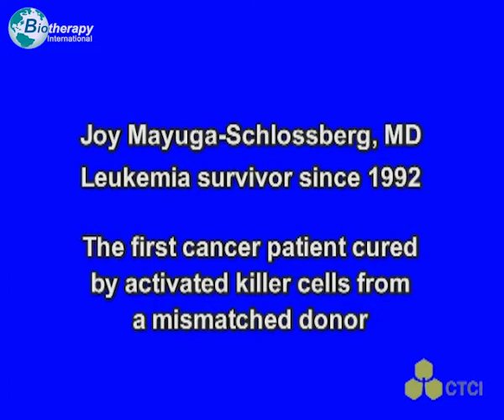World's First Blood Cancer Cure Using Cell Therapy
The first patient in the world to be cured of blood cancer (Leukemia) underwent cell immunotherapy using initially mismatched T-lymphocytes (killer cells).

A 12-year-old Joy was diagnosed with Acute myeloid leukemia, experts from the Philippines tried to treat her, but without success. Then Joy was brought to the Los Angeles Medical Center, California, USA. The diagnosis was confirmed and the chemotherapy protocols were started immediately. After several chemotherapy cycles, Joy had a remission, but unfortunately, the disease did not recede for a long time. After only 2 months of remission, Joy began an aggressive relapse. Specialists in California could not resume chemotherapy courses, as cancer cells become resistant to chemo. Then the only possible salvation for Joy was bone marrow transplantation (allogeneic). Unfortunately, having searched all donor databases in the USA and in the world, they could not find a suitable donor for Joy.

The only person who was a little fit to be a donor was mom Joy. But despite the approximately similar parameters of mom as a donor, bone marrow transplantation was impractical due to the high risks to Joy's life. Specialists from Los Angeles recommended Joy and her family to contact Professor Shimon Slavin from Tel Aviv, Israel.

In 1992, at the Hadassah Research Center in Jerusalem, Israel, Professor Shimon Slavin conducted the first treatment in the world with cell immunotherapy using initially mismatched T-lymphocytes (killers), which were generated in the laboratory from donor's lymphocytes of Joy's mother. The generated killer cells destroyed all the cancer cells in Joy and since then to the present day (June 2020), Joy hasn’t known what it is drugs and examinations are.
28 years from the date of treatment, by the allogeneic cell immunotherapy. One single procedure - Joy completely cured!